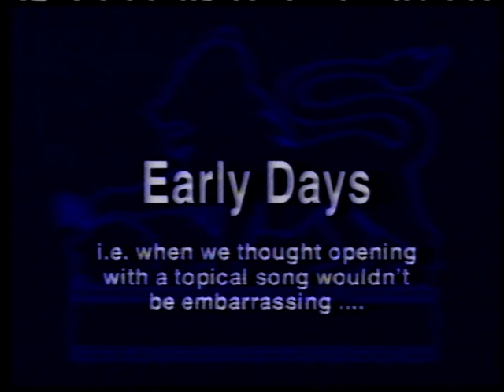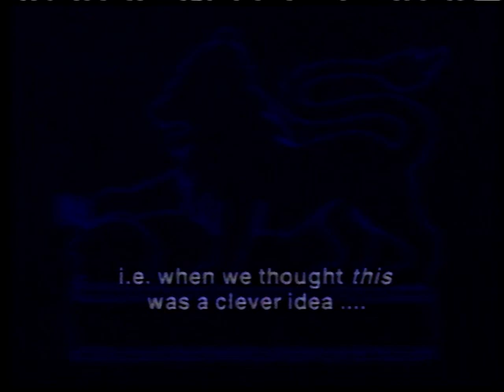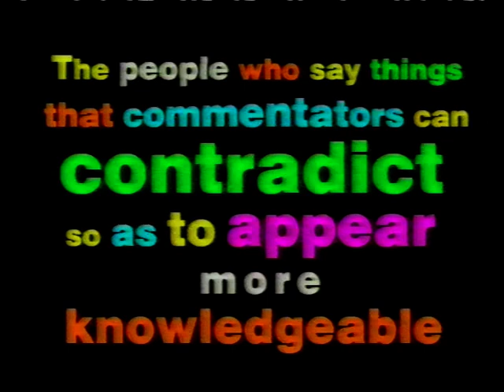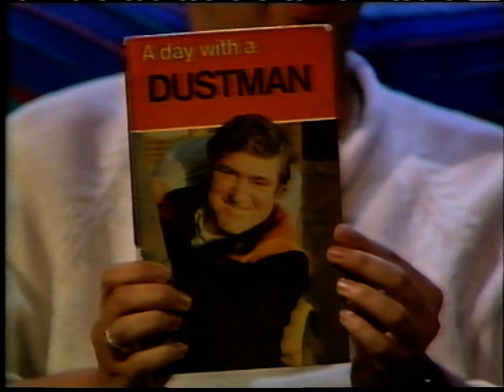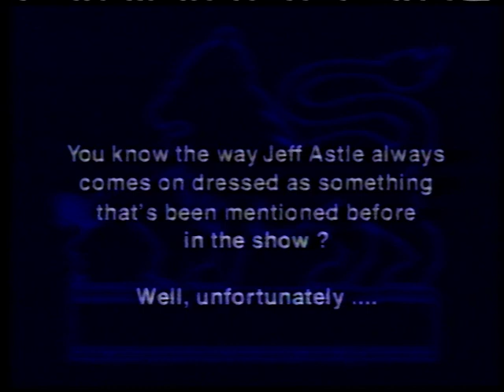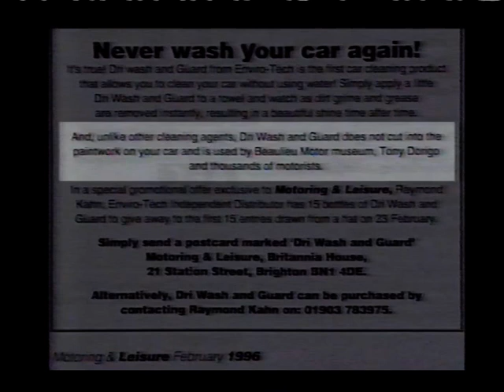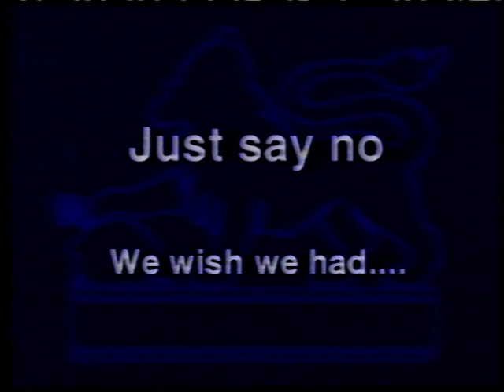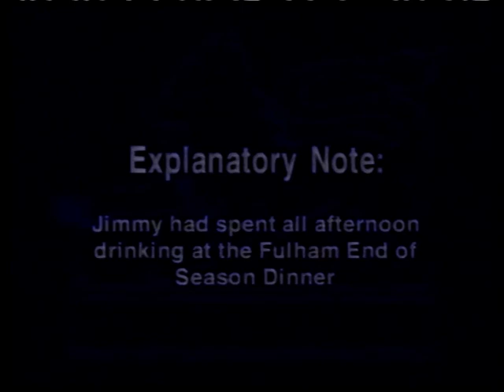Unseen Fantasy Football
A Compliation of unseen moments and out-takes from the three series of Fantasy Football League, broadcasted from 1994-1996.